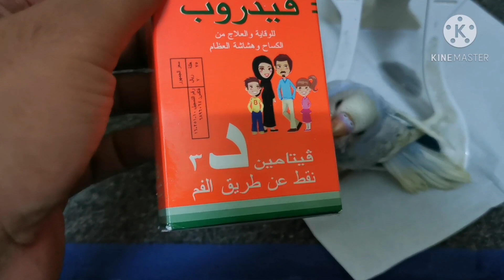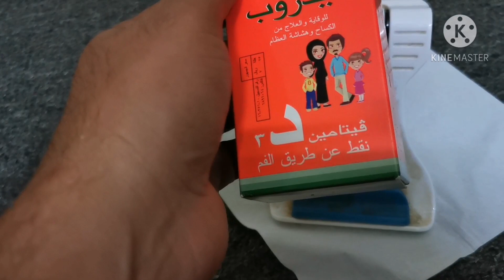البادجي # واحد من أهم اسباب تساقط ريش الجناح والذيل عند 🐦البادجي 🐦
اذا استفدت من المعلومة ارسلها لغيرك لعله يحتاجها 😎✋